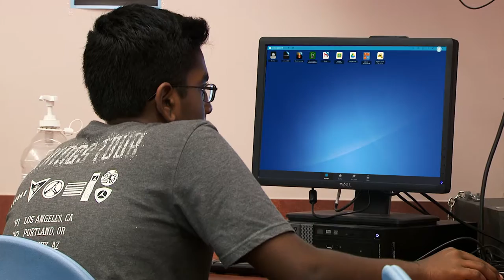ClassLink and Farmingdale Public Schools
See how Farmingdale High School in NY utilizes ClassLink in their disctrict.